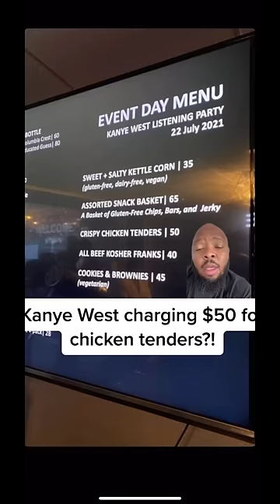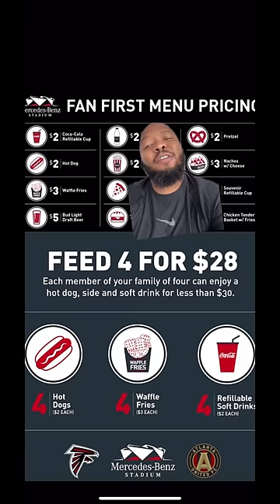Kanye West charging $50 for chicken tenders?!